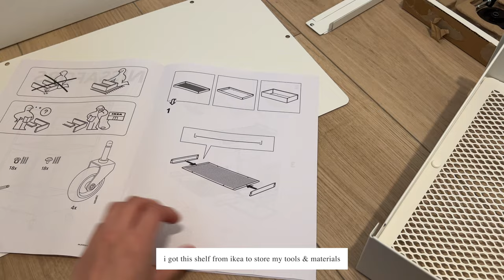pottery wheel unboxing + setting up my home pottery studio | shimpo vl-whisper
i got my pottery wheel this week! i'm so excited to improve my pottery skills and create more art to share with you all! i will have more updates of my home pottery studio soon. thank you for watching!

✽ about me ✽
my name is minna, i am an artist from seattle. i enjoy sharing moments of my simple daily life working from home and exploring new creative endeavors. hope you'll subscribe and follow along, thank you for your support!

✽ tags ✽
ceramic studio, home pottery studio, studio vlog, pottery wheel, shimpo, ceramic art, beginner wheel throwing